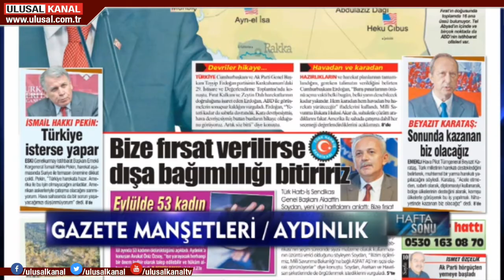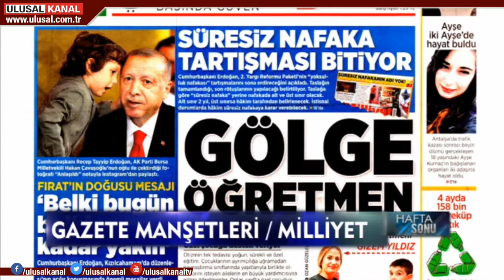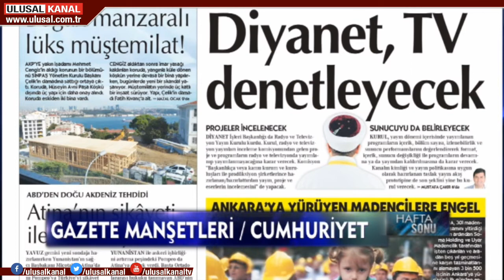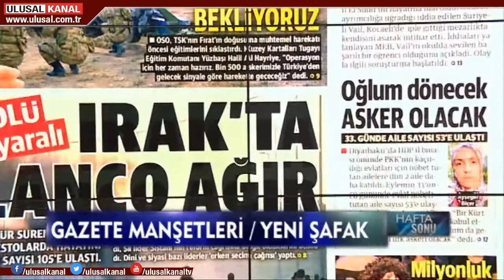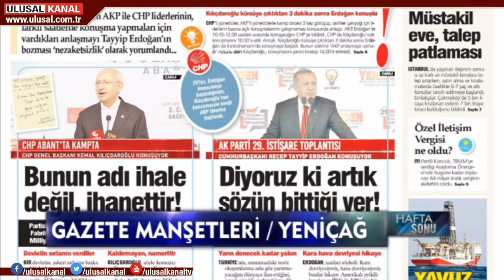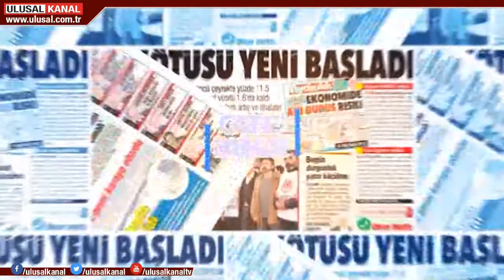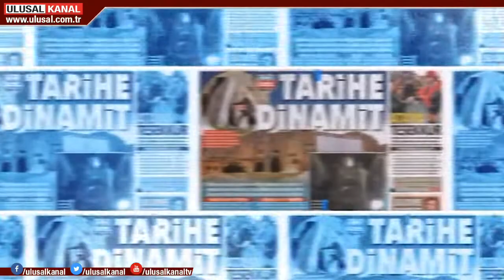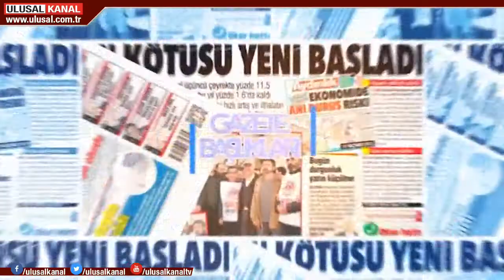Hafta Sonu- 06 Ekim 2019- Sinem Fıstıkoğlu- Ulusal Kanal